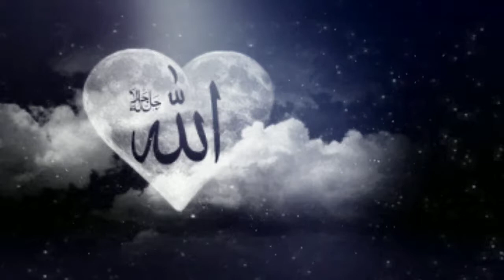Islamic Background Videos Allah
Free Islamic Background videos
Free islamic Background Music
Islamic Nature Videos
Islamic Music